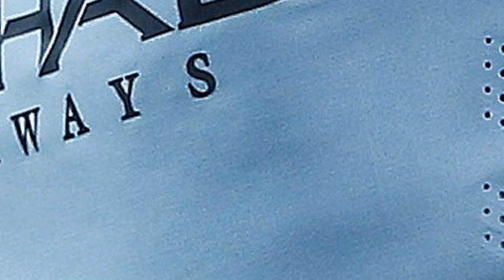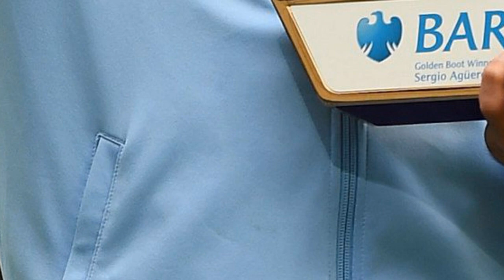Sergio Aguero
10 BEST T-SHIRTS UNDER $25 FOR MEN on CELEBSLOVER